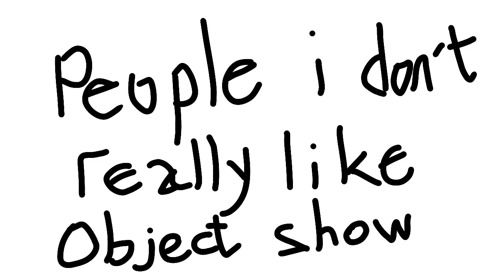People I don't really like object show - Episode 4: "wow 4th show I have finished"